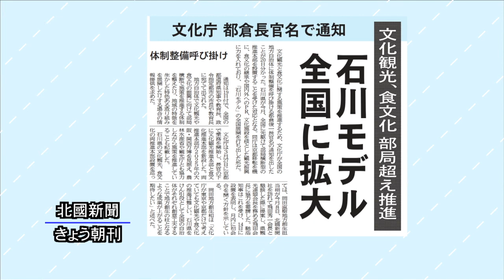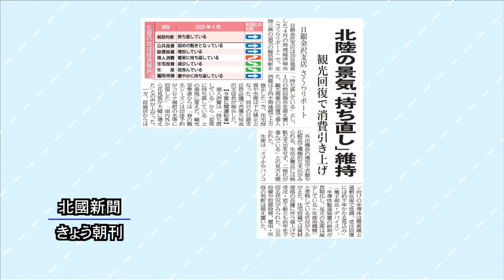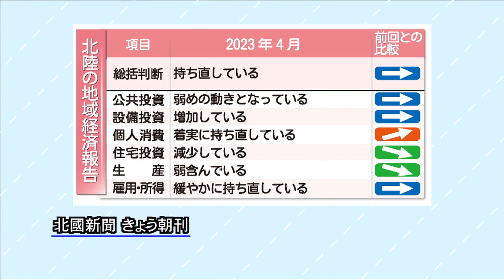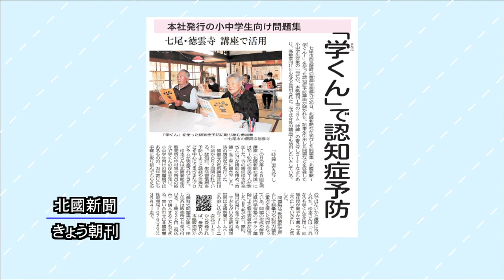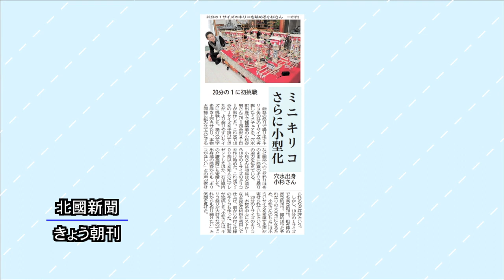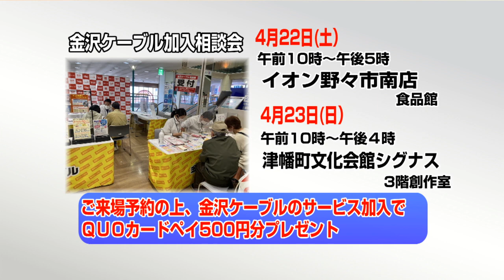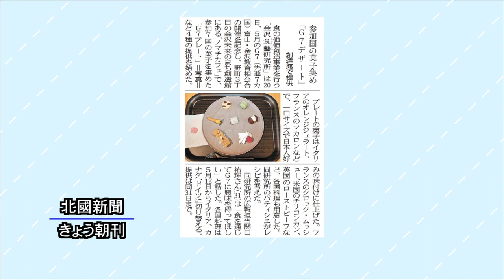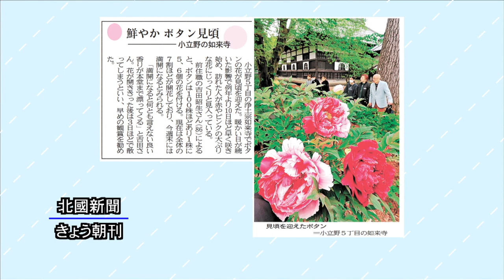北國新聞ニュース（夜〉2023年4月21日放送